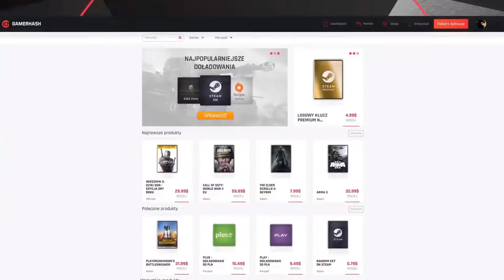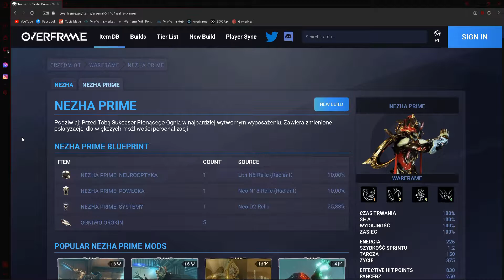Warframe | Nezha (Prime) | Co i Jak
Siemka!

W dzisiejszym odcinku widzimy się w grze "Warframe" i prezentuję wam Nezhe